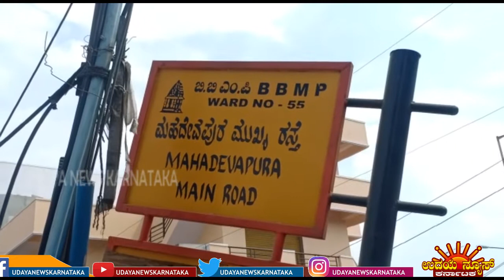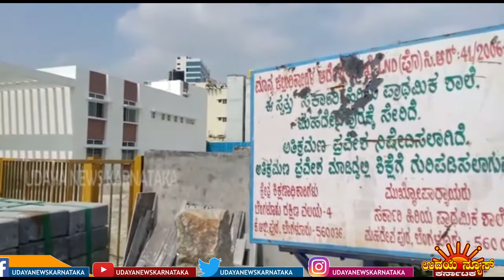UNK ಆಮೆಗತಿಯಲ್ಲಿ ಸಾಗುತ್ತಿರುವ ಅಂಬೇಡ್ಕರ್ ಭವನ ನಿರ್ಮಾಣ ಕಾಮಗಾರಿ. udayanewskarnataka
UNK ಆಮೆಗತಿಯಲ್ಲಿ ಸಾಗುತ್ತಿರುವ ಅಂಬೇಡ್ಕರ್ ಭವನ ನಿರ್ಮಾಣ ಕಾಮಗಾರಿ. ವಿಳಂಬದಿಂದಾಗಿ ಜನರ ಹಣ ಪೋಲು. ಸಾರ್ವಜನಿಕರ ಆರೋಪ